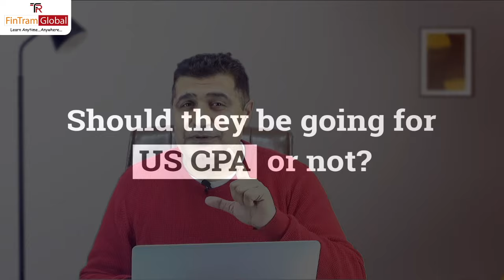What kind of Job opportunity after US CPA? SCOPE OF US CPA I US CPA JOBS I US CPA Opportunities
In this video, we're going to cover what kind of Job Opportunity after US CPA? Please watch this video till the end